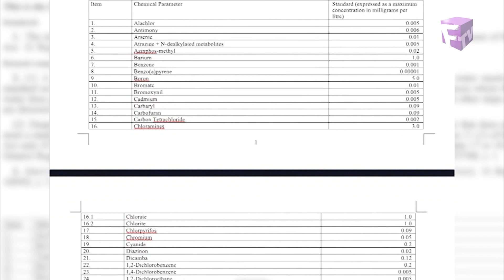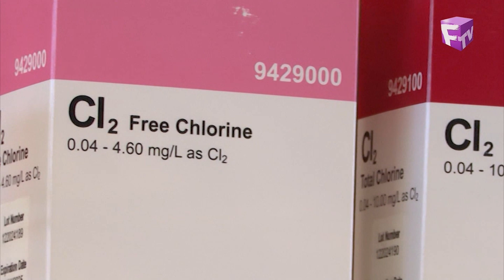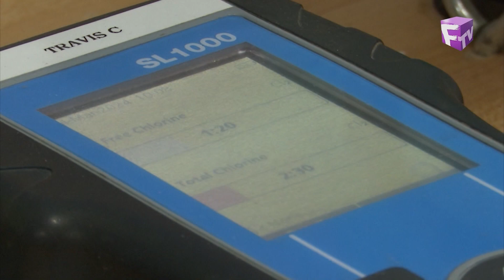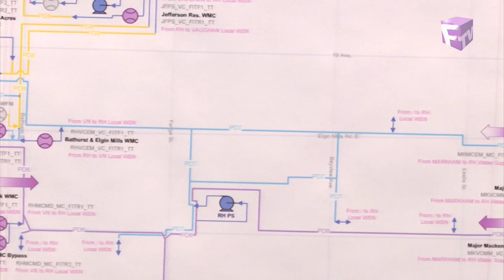【時代雜誌】2024年3月27日 – 最佳水質（安省Newmarket鎮連續三年得到最佳水質認證）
時代雜誌｜新時代電視｜星期三6:45pm及10:20pm 新時代高清台｜星期四 西岸時間4:55am 東岸時間 7:55am